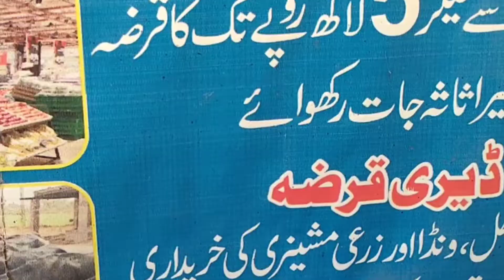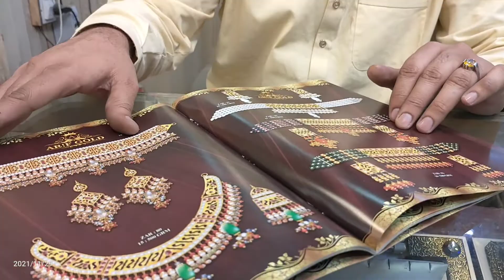jewellery shop (goldsmith)